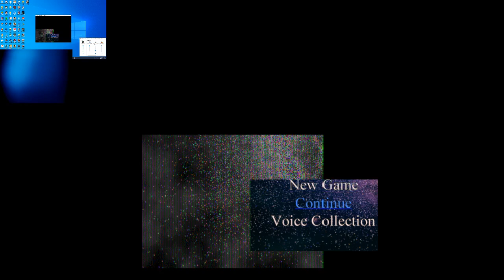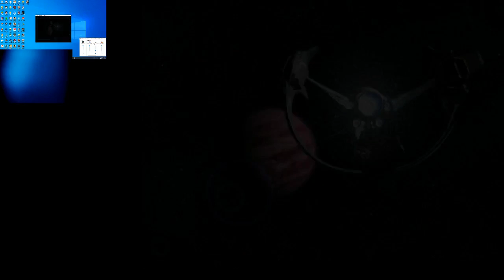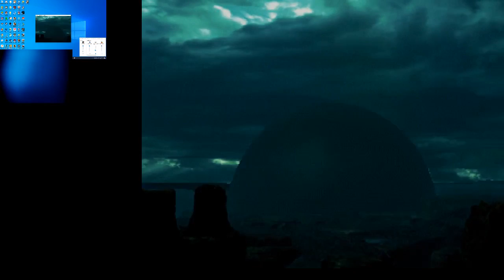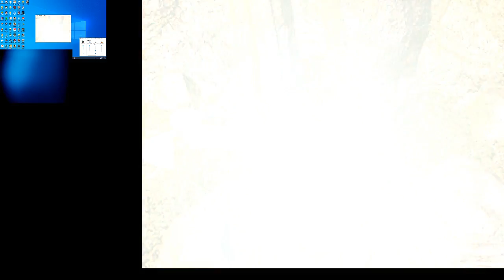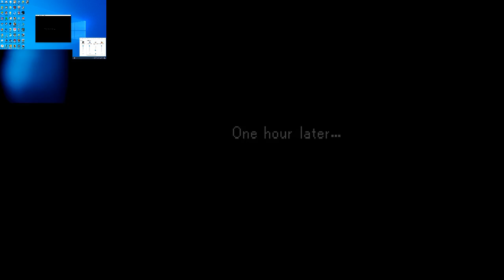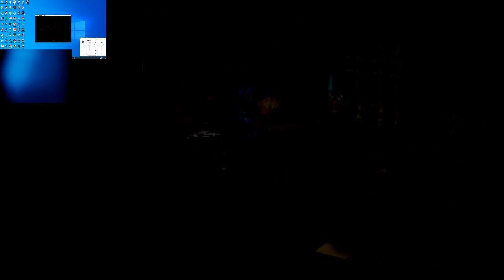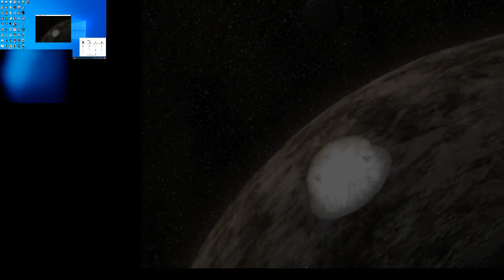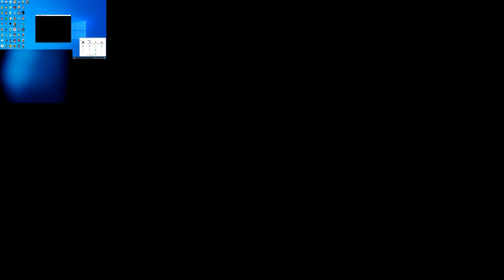Star Ocean Second Story Part 1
Star Ocean Second Story Play Through Part 1
No camera and voice over on this video I was in a bad mood internet was crappy for weeks already and I was yawning the entire time while recording, and it is unpleasant if I let myself be heard yawning the entire duration of the video.

Game was played using Playstation Emulator

also please Like , Follow and Share my Random Review page on Facebook